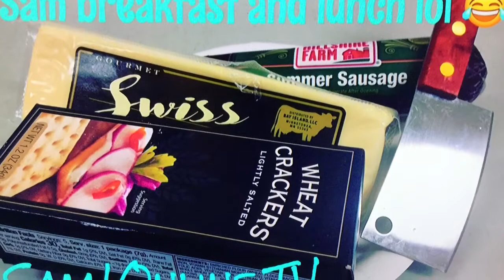Sam1Online December 2019 update :)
Hope everyone doing well on the Holiday update for 2019 and 2020 so it be a summery also update on certain topic that were not discuss are now posted thanks for a wonderful year I hope next year will be just as epic thanks for reading live life in balance :)